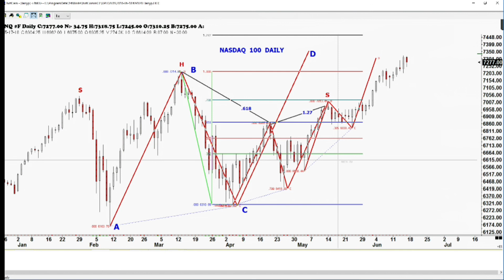Larry checks out a Fibonacci Expansion in the NQ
John calls in from Philly, to discuss with Larry the recent action in the NASDAQ Futures.